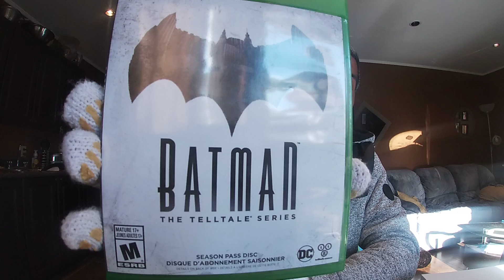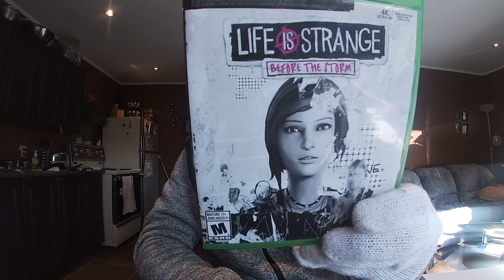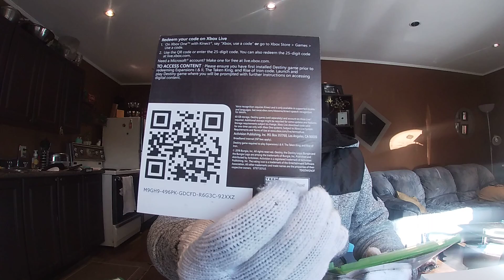Caçada Gamer Episódio 31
Nessa Caçada Gamer vou mostrar meu xbox one de 1 tera e cinco dos 14 jogos que chegou junto com ele. O valor investido foi de $225.

1 - Assassins creed origins
2 - Anthem
3 - Batman the telltale serie
4 - Destiny the collection
5 - Darksiders 3
6 - Guardians of the galaxy
7 - Halo the master chief collection
8 - Life is strange before the storm
9 - Red dead redemption 2
10 - Middle earth shadow of Mordor
11 - Star wars battlefront 2
12 - SKate 3
13 - We happy few
14 - World war z